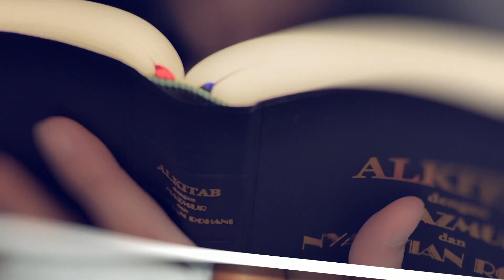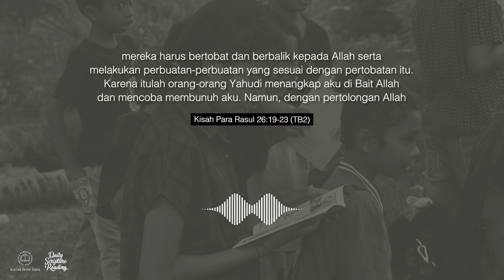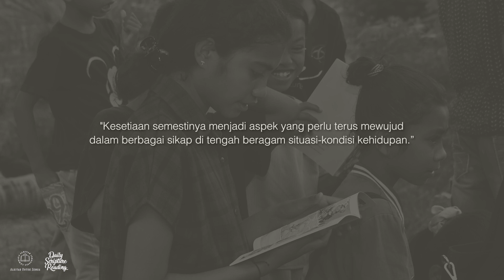KESETIAAN YANG BERWUJUD - Daily Scripture Reading 28 Oktober 2023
Bacaan renungan: Kisah Para Rasul 26:19-23 (TB2)

Sahabat Alkitab, pertanyaannya sekarang adalah apakah kita sudah cukup gigih untuk menumbuh-kembangkan kesetiaan sebagai pengikut Kristus? Kemudian apakah kita memiliki daya juang dan daya tahan untuk mewujudkan kesetiaan di berbagai situasi-kondisi kehidupan?